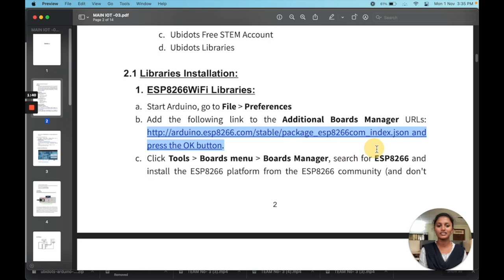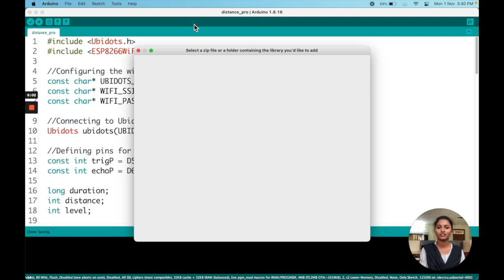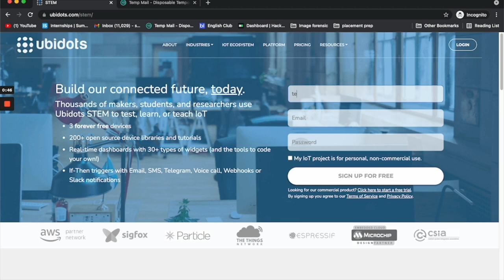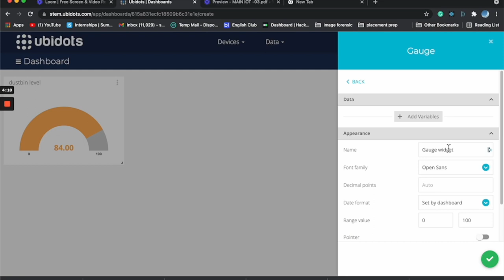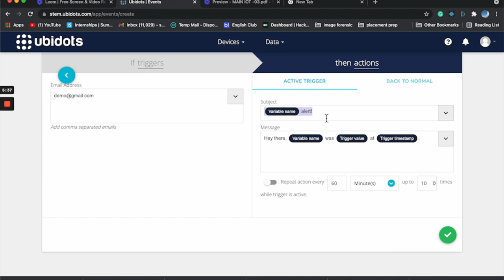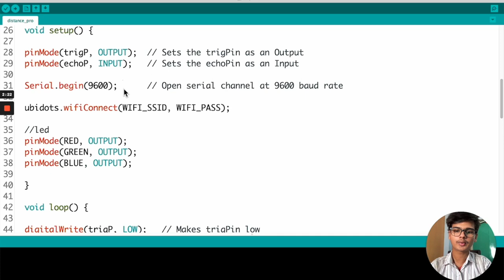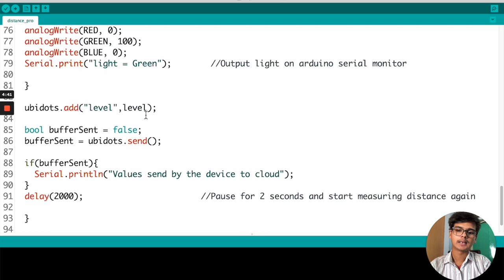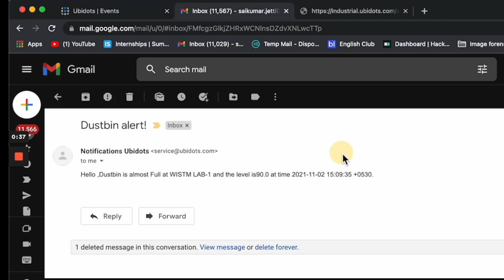Smart Dustbin with email notification using cloud services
This video is going to explain the step by step procedure to build smart dustbin bin .
here we are using Ubidots could platform to main and analyse the data

the required links for project given below

3. Ubidots Free STEM Account

You can also download the project complete document by using drive link.